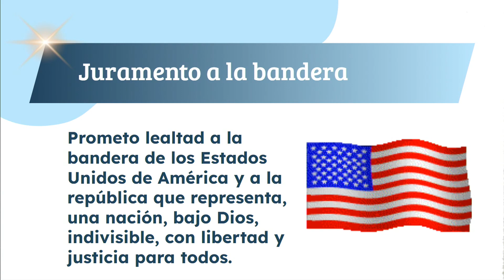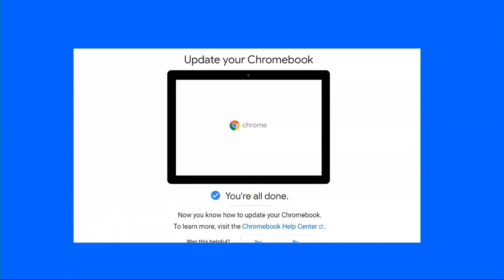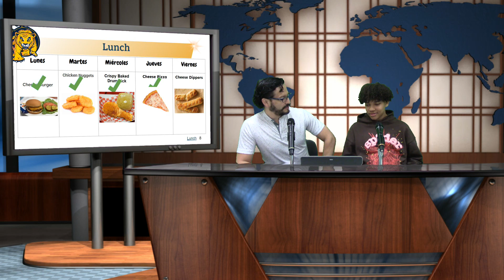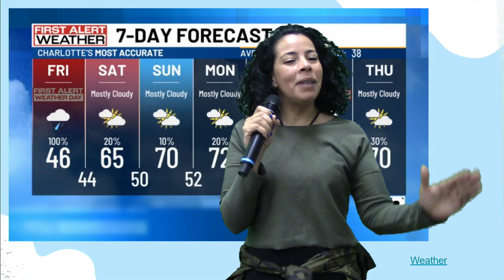CLA News 3-1-2024